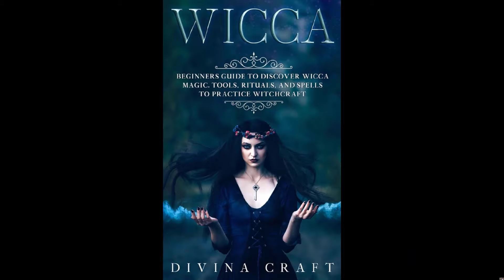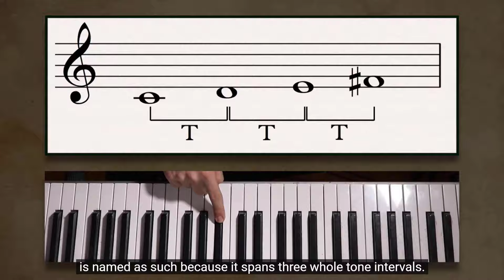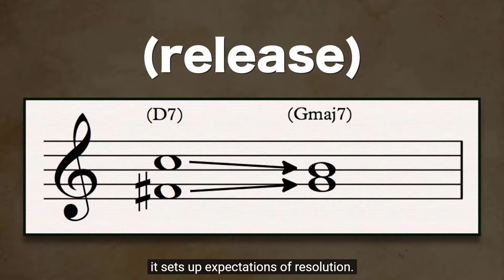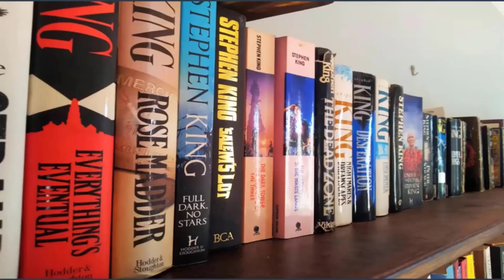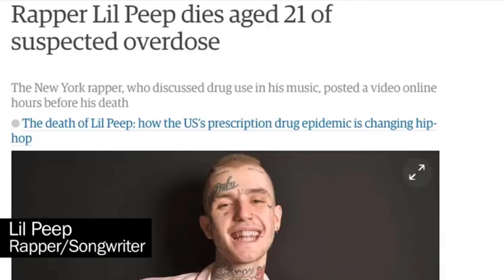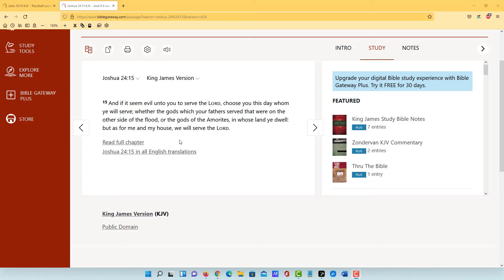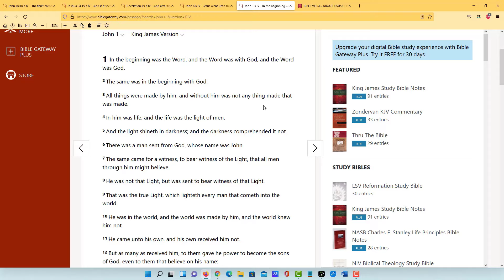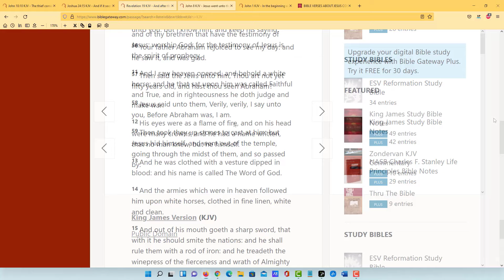DON'T BE DISCOURAGED | I HAVE GOOD NEWS! |CHAT WITH ME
Remember this, only the Lord Jesus Christ can set us free and if the Son shall make you free you shall be free indeed!

Thank you to all my subscribers. I appreciate y'all so much!!! 💕🙏🏾🌞💛😊

If you're new to this channel watch this!

If any health related education is provided, please remember that no medical advice is being given. While I'm a registered nurse, I'm not your nurse and as such, I'm simply sharing some general health (and mental health) related thoughts, tips and ideas. Check with your physician regarding matters related to mental health and medical concerns. Be sure to share with others if you believe they will benefit from the information provided on this channel.

No piece of this distribution might be recreated, put away in a recovery framework, or sent in any structure or using any and all means, besides as allowed under the United States Copyright Act, as well as without the earlier express composed consent of the proprietor of the channel.

Limit of Liability/Disclaimer of Warranty: While all people related straightforwardly or in a roundabout way with this site and video utilize their earnest attempts in setting up the substance, there is no express or suggested portrayals or guarantee as for the exactness or fulfillment of the substance of the recordings, including any substance, connections or assets shared, including those by outsiders. Besides, all gatherings explicitly repudiate any express or inferred guarantees of merchantability or readiness for a specific reason.

The exhortation and systems contained in this may not be reasonable for your circumstance. No exhortation is being given in this. You ought to talk with a professional where appropriate and before any move is made on this video. No obligation or damages will occur due to this video and additionally content. Besides, your utilization of this site and watching these recordings affirms your arrangement that California law abounds.